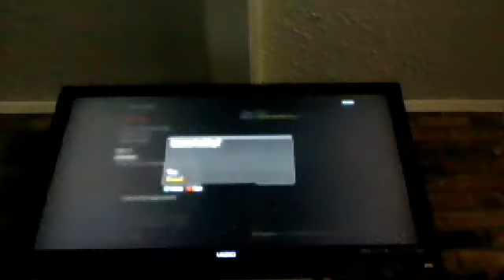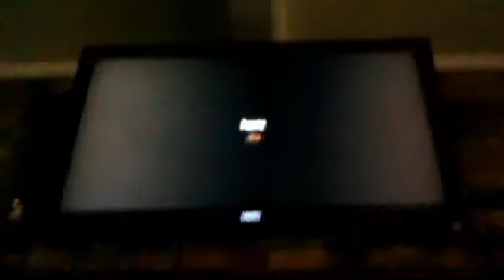nuketown2025 not on bo2 anymore